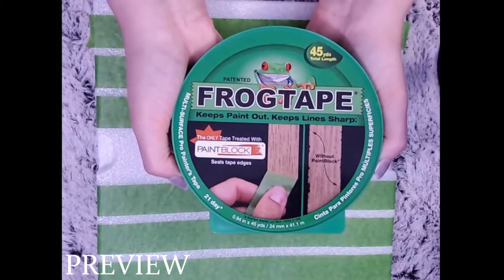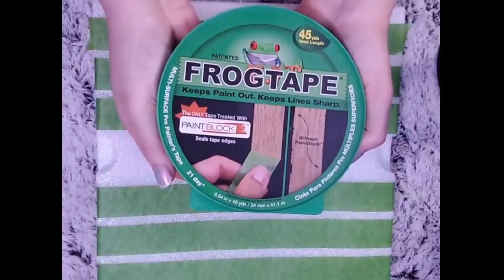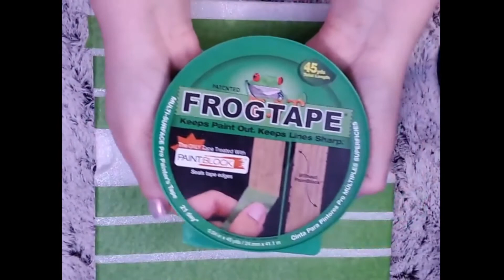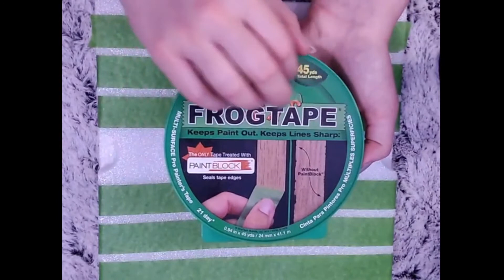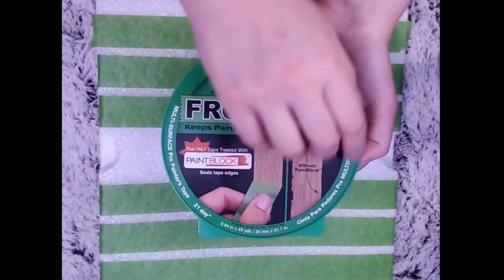7 ASMR Triggers with Packing Materials - No Talking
Let me pack away all of your stress and lul you into a world of comfort and relaxation with these 7 triggers.

Intro 0:00
Crinkly packing paper 1:40
Paper shifting 7:48
Cardboard tapping 14:49
Bubble wrap rolling 20:49
Packing foam sweeping 27:49
Fast tapping 34:49
Tape Pulling 38:22